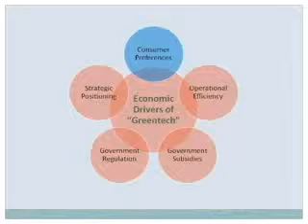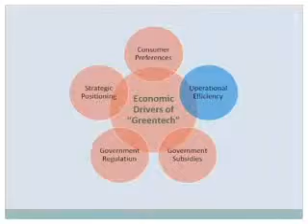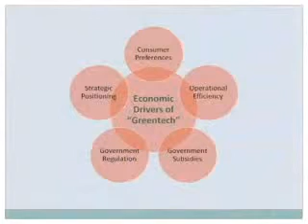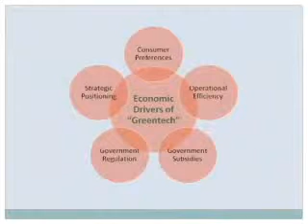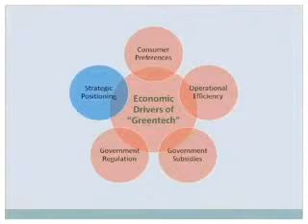Green technology Entreprenuership